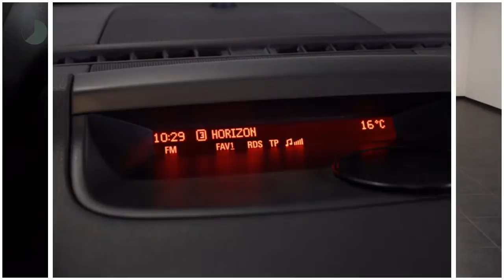Opel Meriva 1.4 EDITION